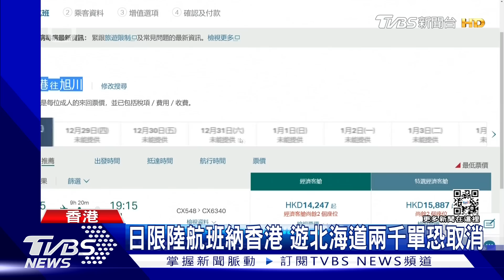日限陸航班納香港 遊北海道兩千單恐取消｜TVBS新聞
香港除了承受巨大醫療壓力外，出境旅遊也受到影響。因為日本宣布從30號起，大陸、港澳航班只能飛抵東京、成田等四個機場。有大約1200名香港人，已經訂了直飛沖繩、北海道的香港旅客，航班面臨取消的窘境。